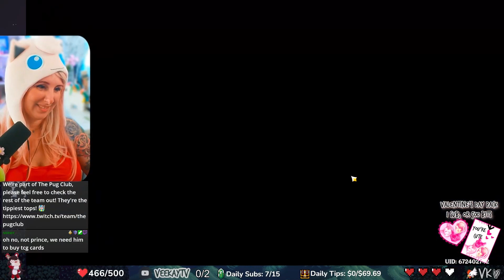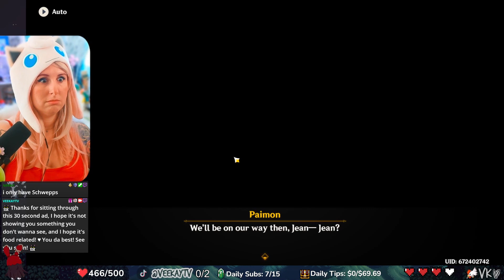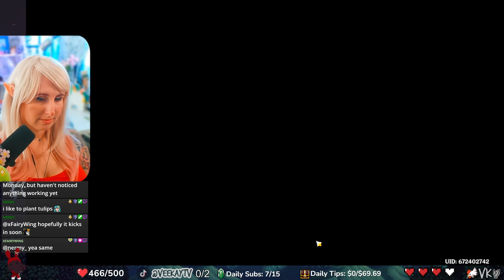Genshin Impact - Unlocked Story: Jean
This is from a Twitch Vod of my playthrough of Genshin Impact!
Vod 11 -  Unlocking Jean's story!
♡ Expand me ♡

❤ Follow Me ❤
• Twitch [Live Mon, Wed, Thur, Fri 9:30am/et]